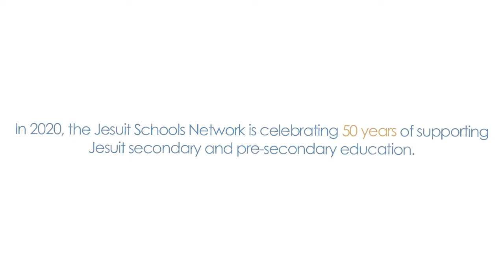JSN 50th Anniversary Interview Project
In 2020, the Jesuit Schools Network is celebrating 50 years of supporting Jesuit secondary and pre-secondary education. To mark the occasion, we interviewed eight influential people from the JSN's past and present who have helped make the organization what it is today.